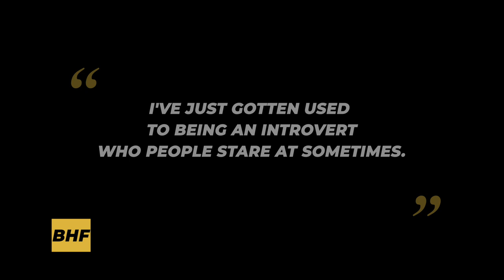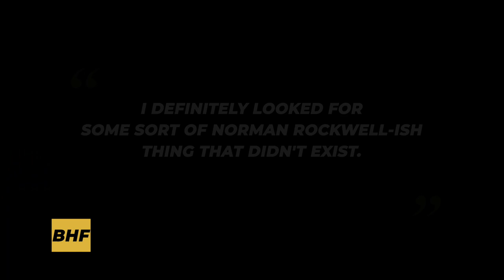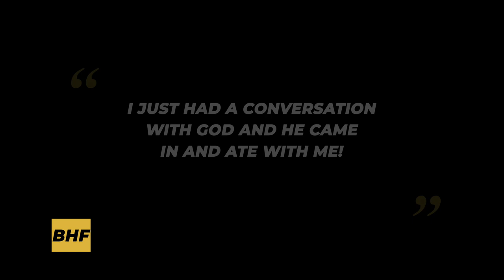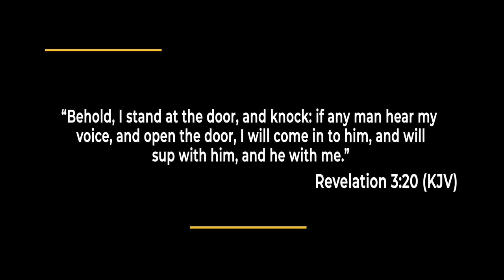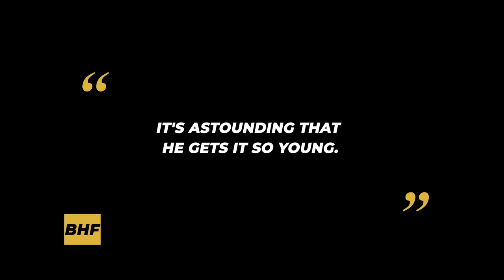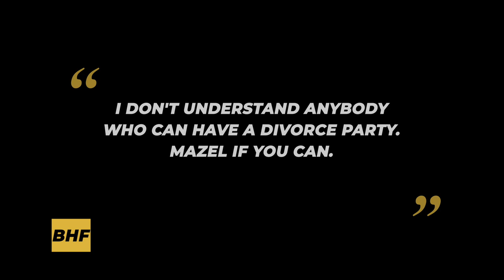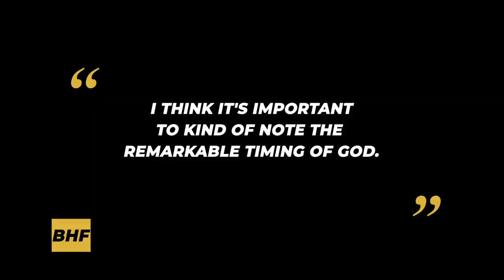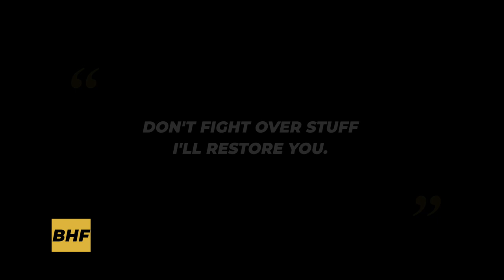Behind Her Faith: Essence Atkins 🙏🏾 | Full Episode | An ALLBLK Original Series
Watch Season 1, Episode one of BehindHerFaith and stream more episodes now only on ALLBLK.